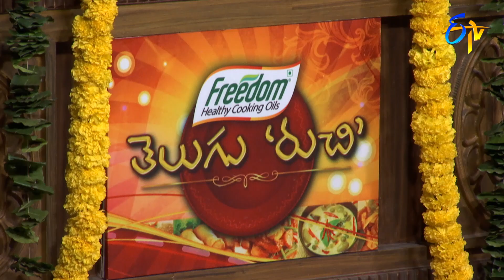Kova Chocolate Bobbatlu | Telugu Ruchi | 21st April 2021 | ETV Telugu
Taste the lip-smacking dish Khoa Chocolate Bobbatlu prepared with the combination of khoa and chocolate and other essential ingredients.